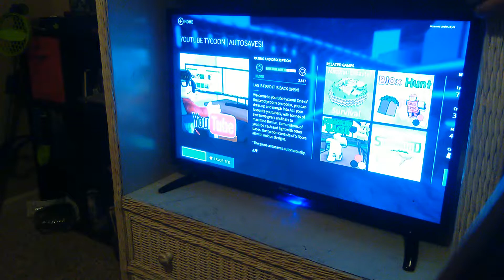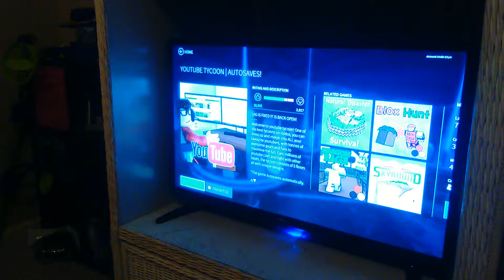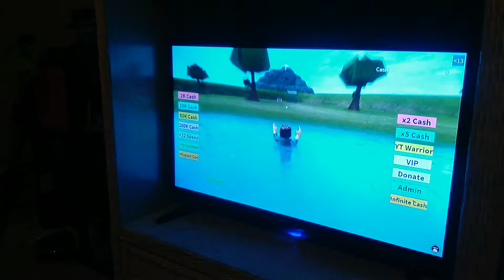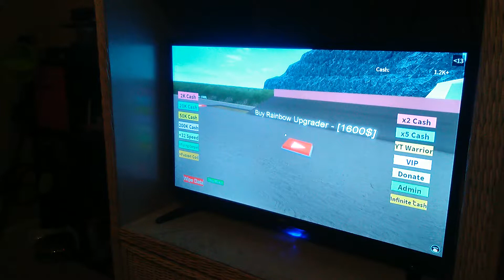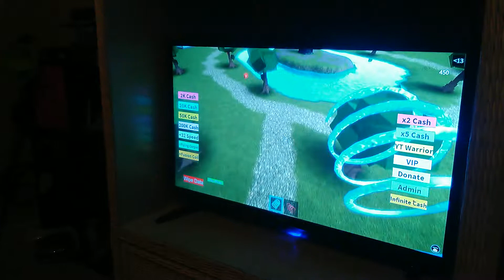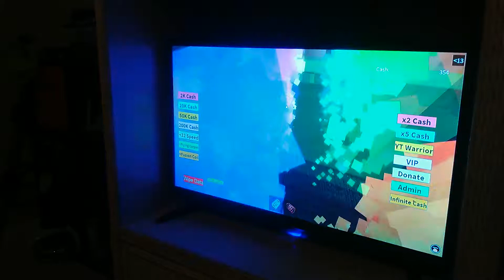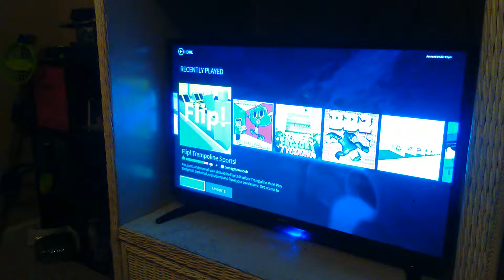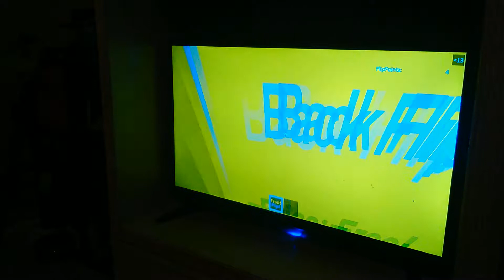Youtube tycoon part 2 and front flip stuff